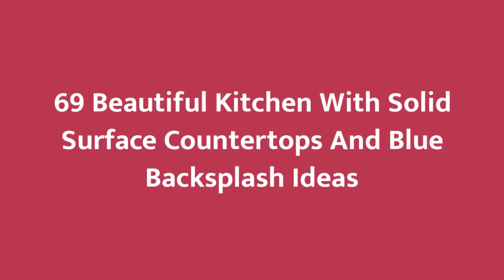75 Beautiful Kitchen With Solid Surface Countertops And Blue Backsplash Design Ideas #�2157 �